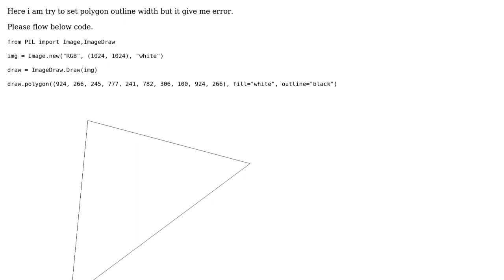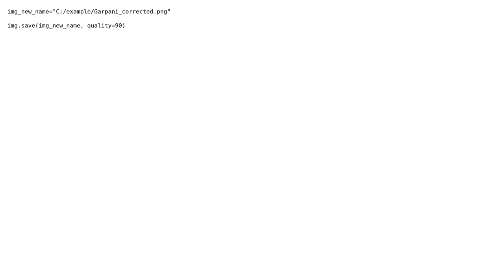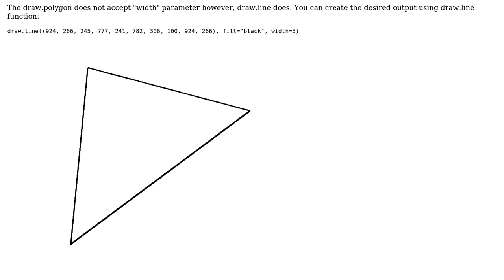GIS: How can I set polygon width in python?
With thanks & praise to God, and with thanks to the many people who have made this project possible! | Content (except music & images) licensed under CC BY-SA | Music | Images & others | With thanks to user PolyGeo user Matej user Ashwin Bhayal and the Stack Exchange Network Trademarks are property of their respective owners. You are responsible for your own actions.